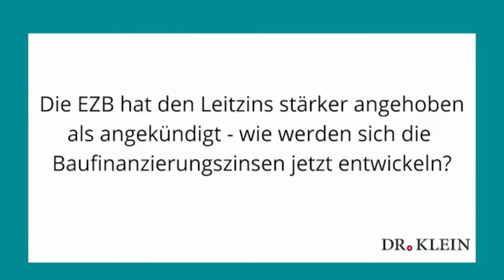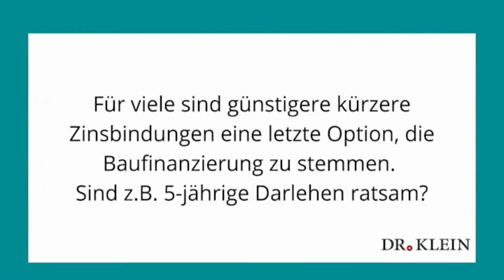EZB erhöht die Leitzinsen. Was bedeutet das für die Bauzinsen?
Die EZB erhöht die Leitzinsen um 0,5 Prozentpunkte und setzt damit die Zinswende schneller um. Warum die Bauzinsen schon zuvor gestiegen sind und welchen Einfluss der Zinsschritt auf die Bauzinsen hat, erläutert Michael Neumann, Vorstandsvorsitzender Dr. Klein.

+++ Kapitelmarken +++

00:00 Intro

00:04 Wo stehen die Bauzinsen zurzeit – steigen sie immer noch so stark an?

00:30 Die EZB hat den Leitzins stärker angehoben als angekündigt – wie werden sich die Baufinanzierungszinsen jetzt entwickeln?

01:23 Für viele sind günstigere kürzere Zinsbindungen eine letzte Option, die Baufinanzierung zu stemmen. Sind 5-jährige Hypothekendarlehen ratsam?

02:07 Outro

+++ Ratgeber Immobilienfinanzierung +++

+++ Über Dr. Klein +++

Wir sind die Dr. Klein Privatkunden AG. Als einer der größten Finanzdienstleister Deutschlands sind wir bereits seit 1954 am Markt etabliert. Mit mehr als 700 Beraterinnen und Beratern in über 250 Büros in ganz Deutschland hat das Unternehmen die meisten Standorte der Branche. Die Spezialisten von Dr. Klein beraten in den Bereichen Baufinanzierung, Versicherung und Ratenkredit.

Die Dr. Klein Privatkunden AG arbeitet mit über 600 Kredit- und Versicherungsinstituten zusammen und berät umfassend, anbieterneutral und kostenfrei. So erhalten Kunden maßgeschneiderte Finanzierungen und günstige Konditionen. Dafür wird das Unternehmen immer wieder ausgezeichnet, zuletzt zum achten Mal in Folge mit dem „Deutschen Fairness-Preis 2021“.

+++ Impressum +++

Dr. Klein Privatkunden AG
Hansestraße 14
23503 Lübeck